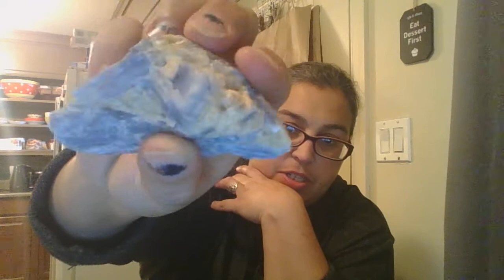Retail Therapy Thrift Shopping Haul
My Info